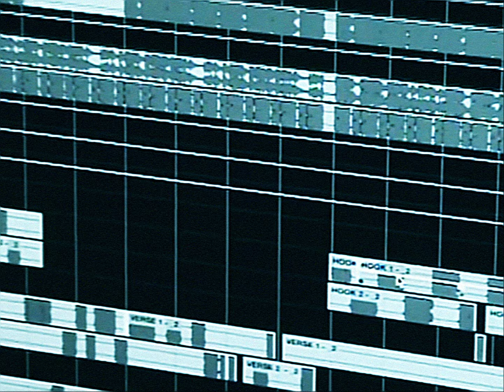도화지 - Official MV